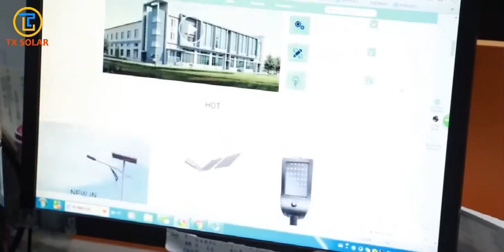solar street light，led street light，all in one solar light，traffic light factory video